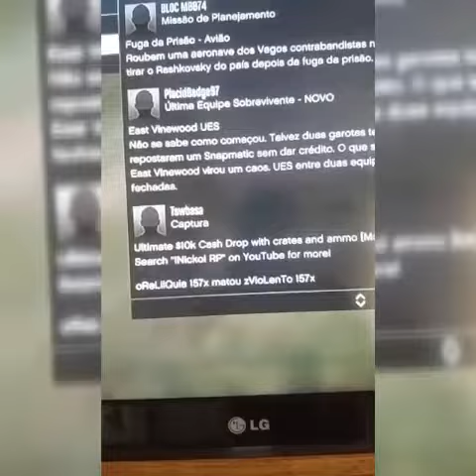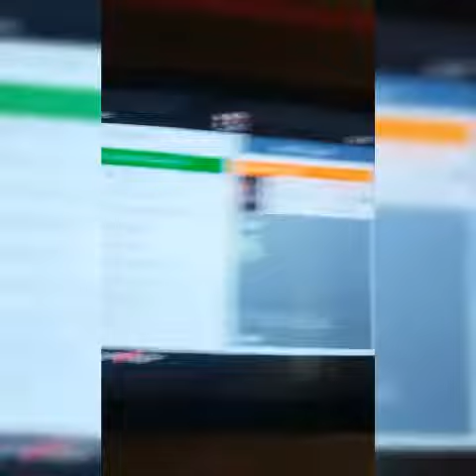(X2) z iDyNaMiiC xZ & zBroonKs 4i20x 🆚 zVioLenTo 157x & Luiz Paulo03 (Rei dos vídeos Fake)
Slv rapaziada, passando mais uma vez aq pra relembrar q esse mn não tinha passado regras, ok? Portanto cada um fez seu jogo, 7-5 noix.